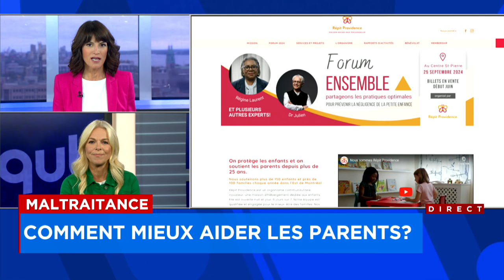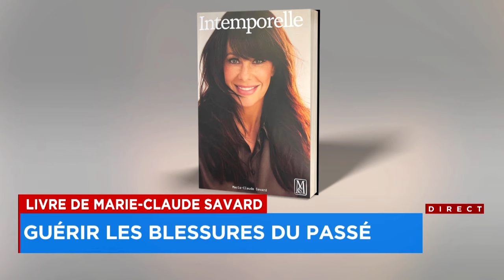Fermeture du La Tulipe: une réglementation qui doit être modifiée? - Analyse